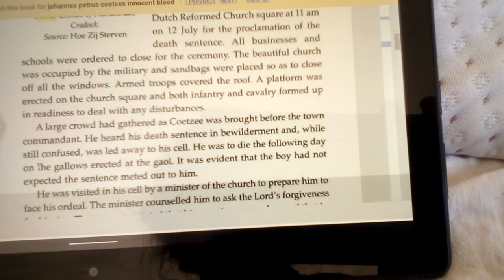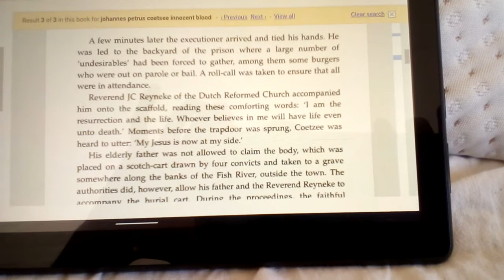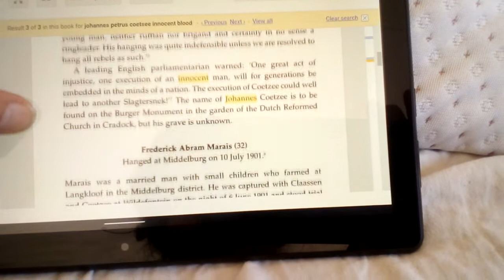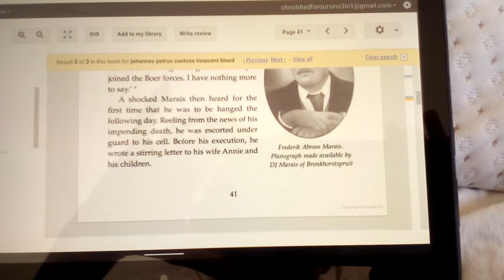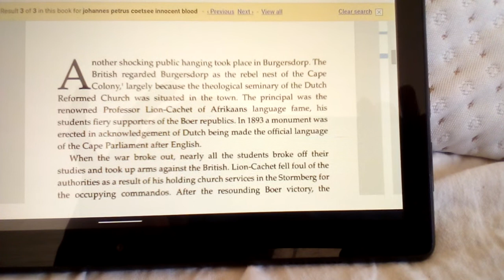Boer war rebels . innocent blood book extract ..Johannes Petrus Coetseé(16) hang for high treason an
I just posted this as a historical interest  as a ad on to my last video and testimony to faith in the face of death as a young man he was quite courageous ,I was quite move to read this story ,yet still understand the complexities of this time and situation.An encouragement to know we have an eternal home and have nothing to fear .